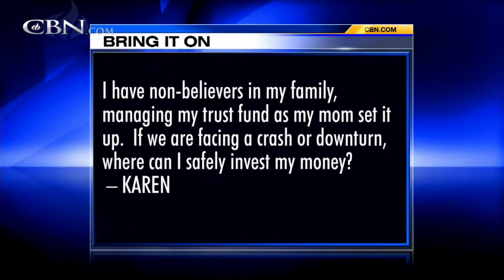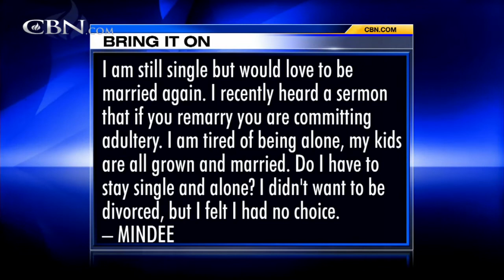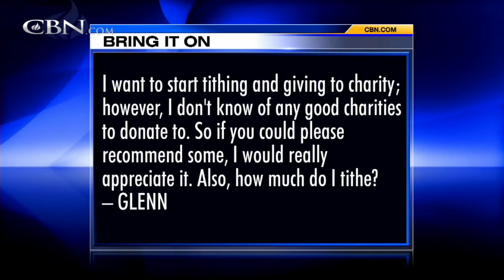Bring It On-Line: Charities and Tithing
I have non-believers in my family, managing my trust fund as my mom set it up. If we are facing a crash or downturn, where can I safely invest my money? I want to start tithing and giving to charity; however, I don't know of any good charities ...